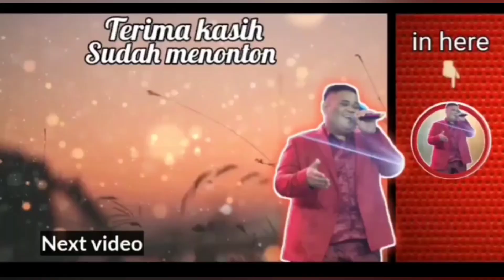BOWO LANGGAM NYIDAM SARI...